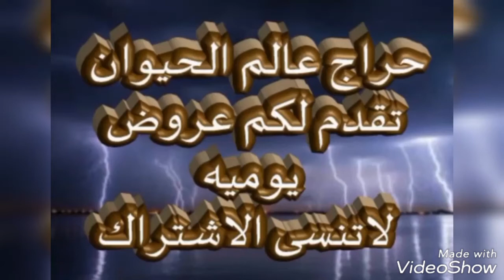ركبي ابل مخصي اصيل للبيع التفاصيل 👈( تم البيع )